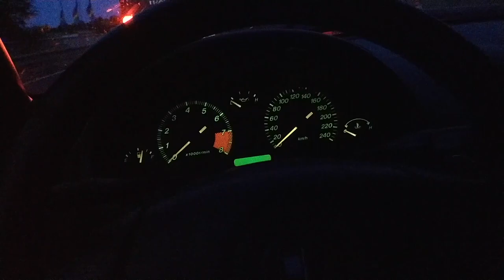Zvládnou mx-5 v battlech porazit bavoráky?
MX-5 gang vs BMW gang v battlech na DDC, jak to dopadne? Kolik mx-5 jedo domu na tyči a kolik na odtahovce?

Kamera: Petr Sehnal (skygazer.eu), Aneta, Arnas, Mirka
Dron: Jan Hondzik Metlička